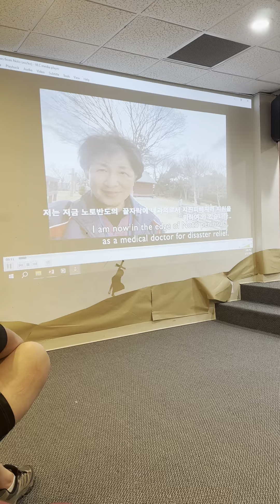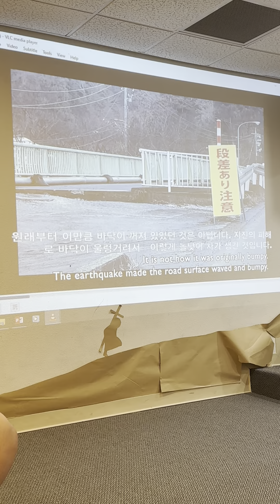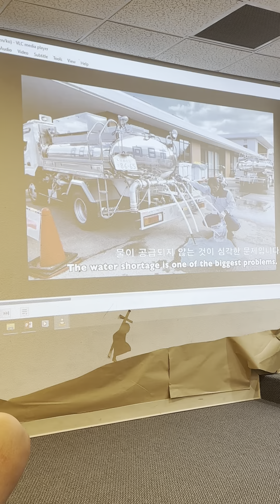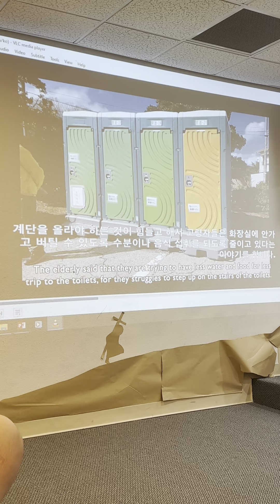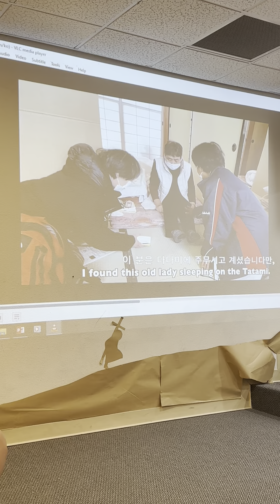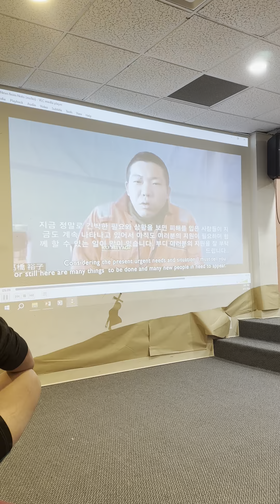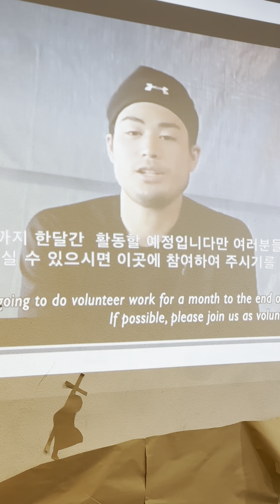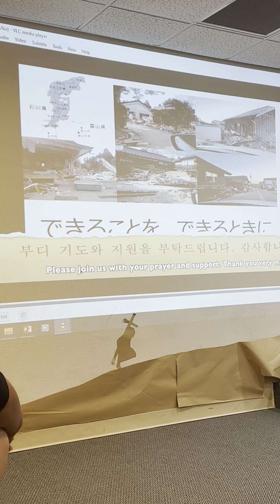キム牧師による日本津波被害の状況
日本人教会